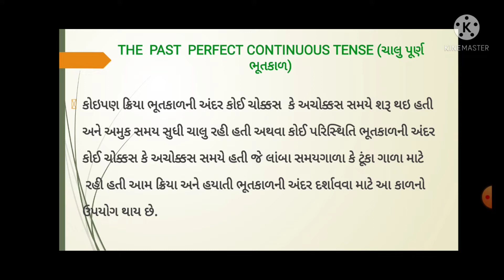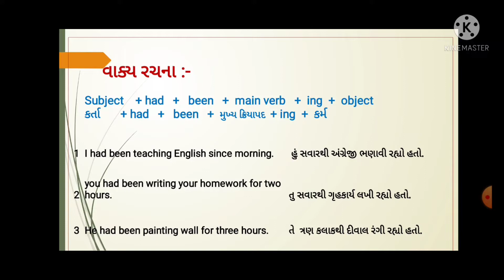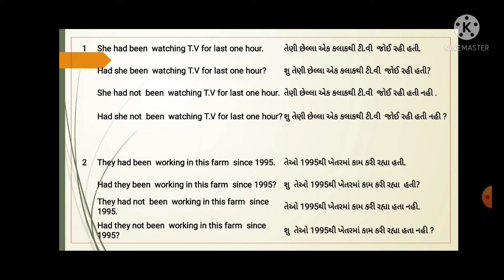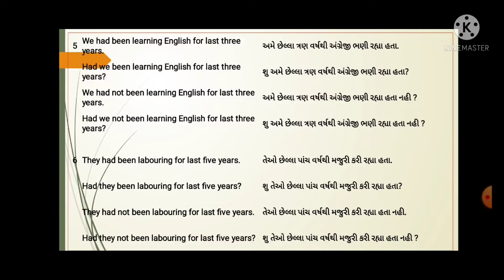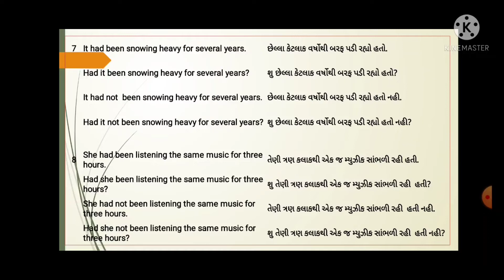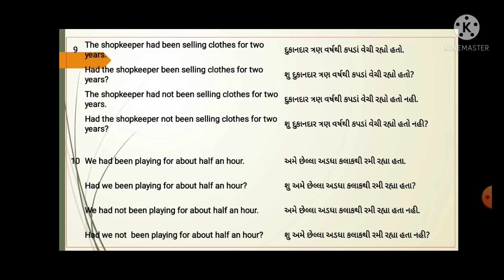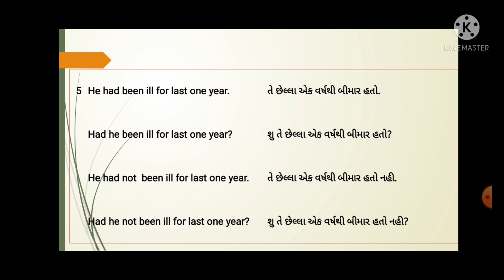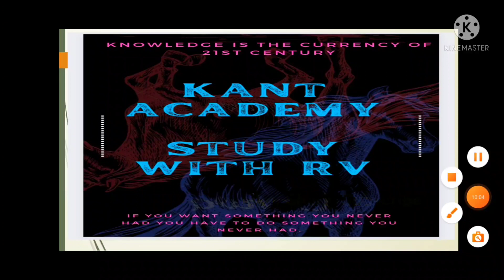The Past Perfect Continuous Tense (ચાલુ પૂર્ણ ભૂતકાળ) by KANT ACADEMY : STUDY WITH RV